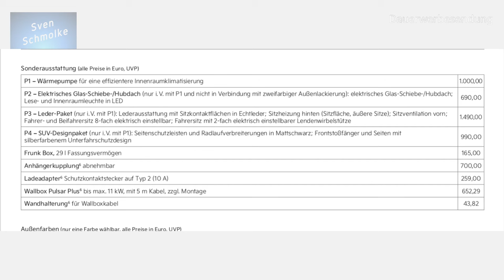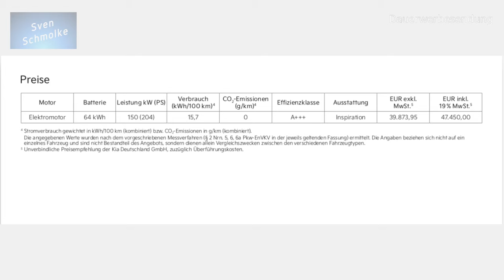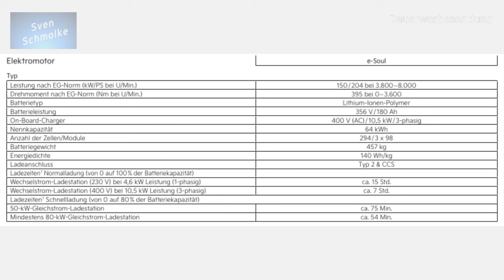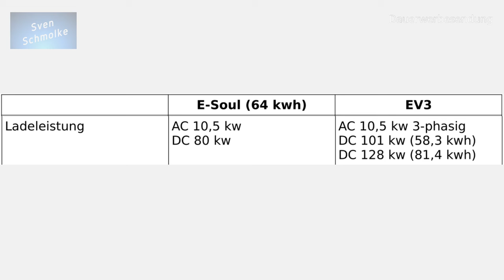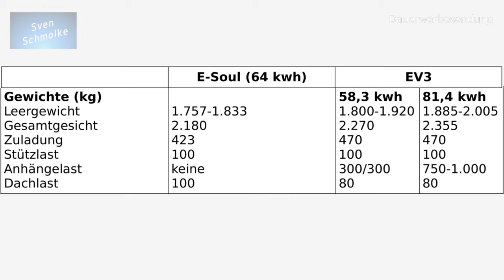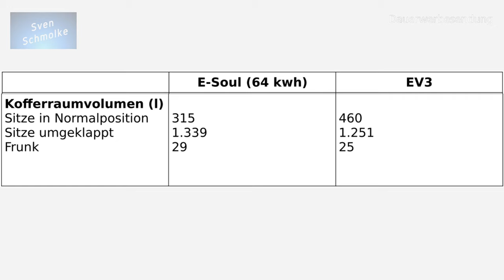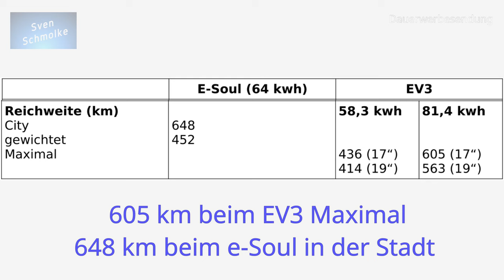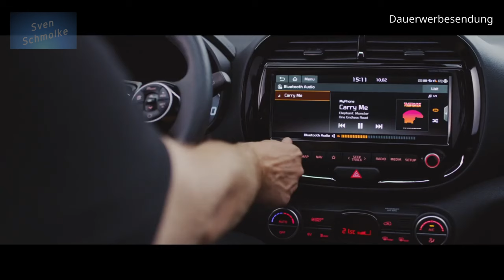Abschied vom Kia Soul - Willkommen Kia EV3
Hallo zusammen zum heutigen Video. Leider hat sich die Kamera bei diesem Dreh verabschiedet, so dass ein permanenter Brummton zu hören ist. Da ich keine andere Kamera zur Verfügung habe, die diese Aufgabe hätte erfüllen können, müsst Ihr jetzt da durch. ;-)

Vor einigen Wochen kam eine indirekte Nachricht heraus, dass der Kia Soul nicht mehr Produziert wird und sein Nachfolger der EV3 sein soll. Wohl gemerkt "indirekt". Denn von Kia gibt es noch keine Aussage zu diesem Thema.
Mit diesem Video will ich auf einige Punkte der dies bezüglichen Berichterstattung eingehen und den Soul und den EV3 ein wenig mit einander vergleichen.
Wohl gemerkt, es ist nur ein Vergleich auf dem Papier.